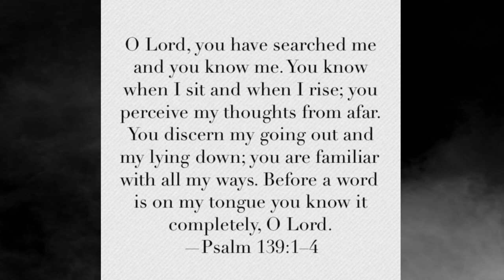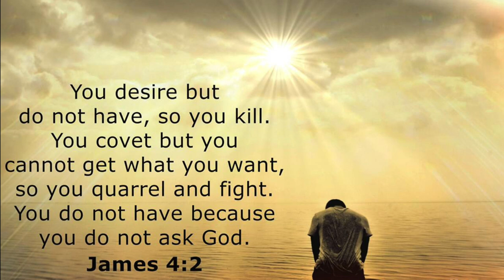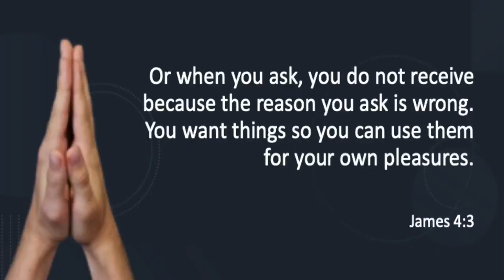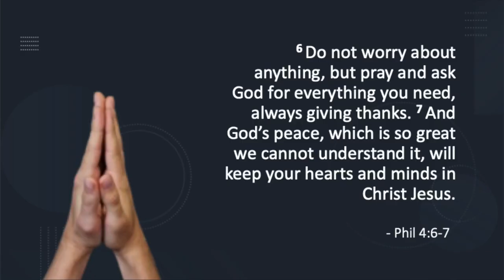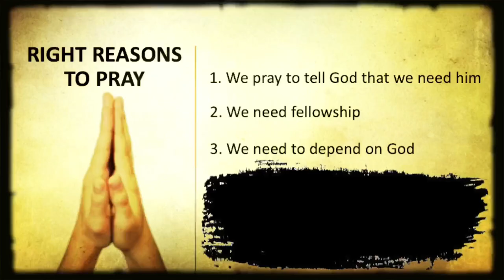IFGOD KNOWS EVERYTHING, WHY SHOULD I PRAY?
This American sign language video is about why do I need to pray if God already knows everything? Ps 139:1-4, Video edited by Deafire.